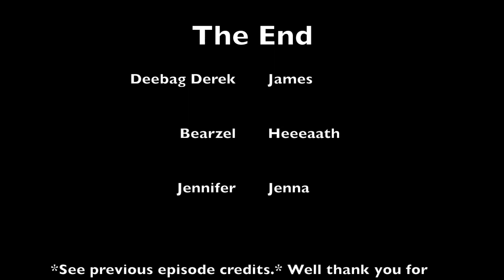Condemned: Criminal Origins Episode 3 Bebe's Kids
Episode 3 of our Condemned series